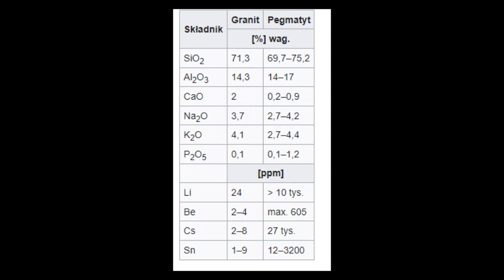Пегматит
Состав, структура, использование